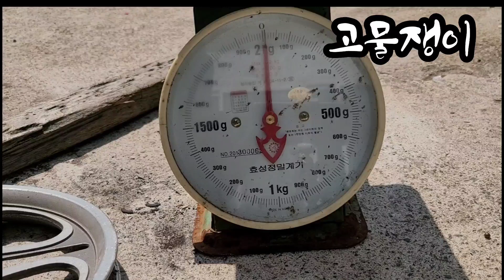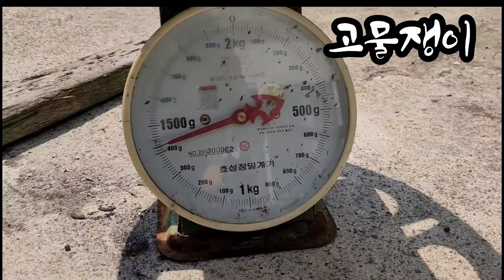전기 자전거 바퀴 작업하기(알루미늄을 위해서 작업을 꼭! 해야한다) 전기 자전거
전기 자전거 바퀴 작업하기
알루미늄을 위해서 작업을 꼭 해야한다
고물은 공손하게 고물쟁이 착한준호S
고물은 보물이다
자율구독 자율후원 부탁드리며 언제나 즐겁고 행복한 하루되세요
빠샤